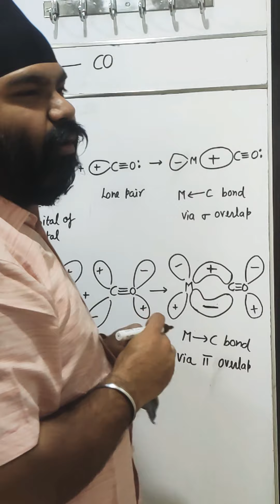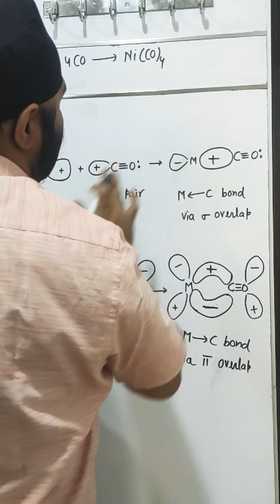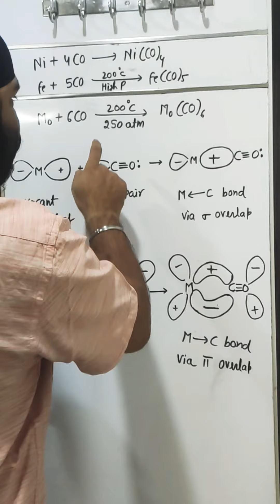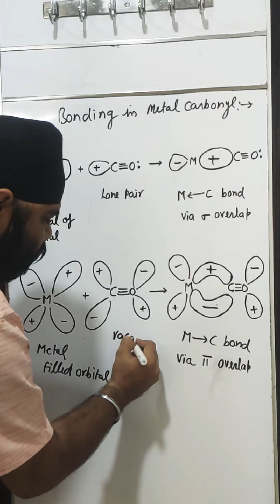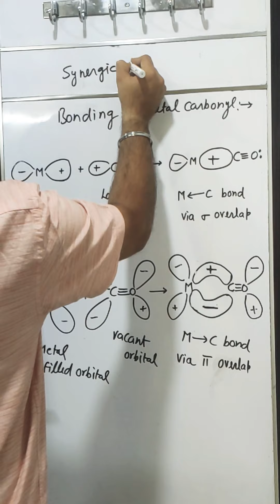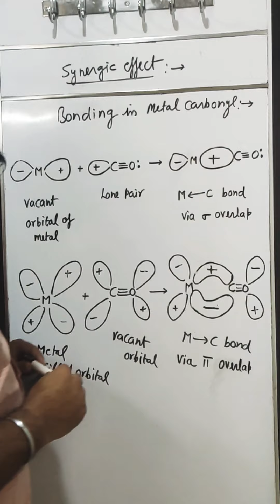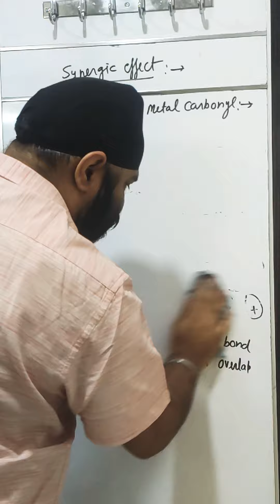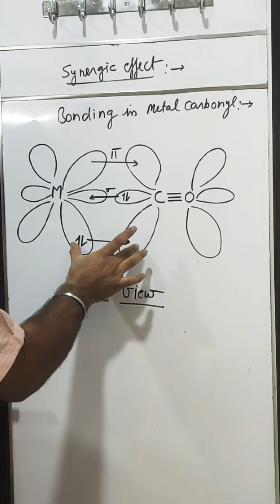Chapter Coordination compounds,Topic No-20,Metal carbonyl n Synergic effect